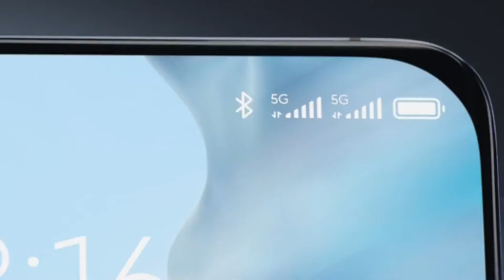Mi 12 - 200MP camera | A Real Successor 🔥🔥🔥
in this video you will get to know about Mi 12 and more...